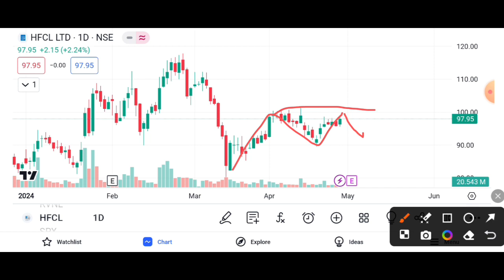Hfcl Share Breakout || Hfcl Share Latest News || Hfcl Share analysis 📊